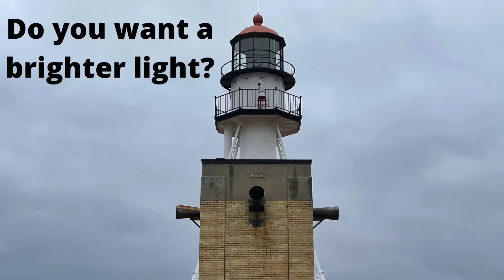A Confident Walk (CCLI # 1725993)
Sermon given originally on 3/6/22 from 1 John 3: 18-24 NIV. How can we be confident in our walk with the Lord? What exactly is confidence and what guides us in a confident walk? How can we be sure in the presence of doubt? Today we look at the confidence He gives us.

While I am thankful you stopped by and listened to God's Word today, do not allow this to substitute your attendance in a local congregation but feel free to have it supplement your spiritual development and growth. Find a local church and connect in a small group!
If you do not have a local church you can attend - for whatever reason, welcome home! Consider making yourself a part of Washington Nazarene! We have found through the digital age and the restrictions of 2020, God does not need a building in which to speak to us! Do not stop here, but give us a shout through email  and connect with one of our digital small groups and social media platforms. We need one another and are better together!
Have a blessed day and thank God for something today!